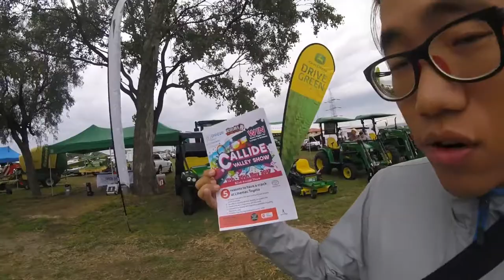[小鎮大事] 小鎮 Biloela 的一年一度大節日Callide Valley Show 直擊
Car crash show 因為坐得太遠而影唔清楚, 心感抱歉